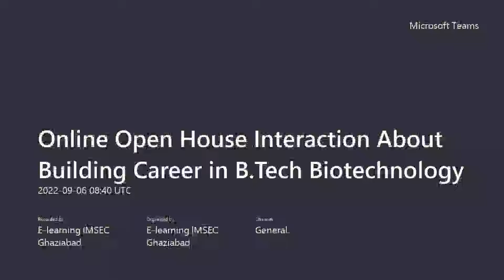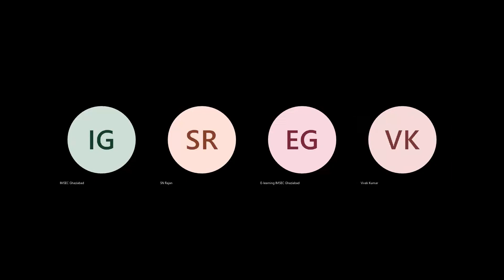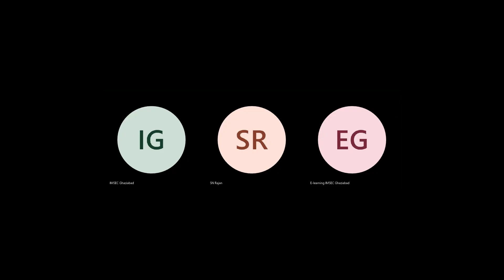Online Open House Interaction About Building Career in B Tech Biotechnology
Department of Biotechnology organized an Open House Interaction about building a career in B.Tech Biotechnology for 12th Biology students on Tuesday, September 06, 2022. The open house consisted of a panel of experts from academia and industry who addressed the diverse opportunities available for B.Tech Biotechnology students. They provided valuable insights on why a student should choose B.Tech Biotechnology for making a promising career.